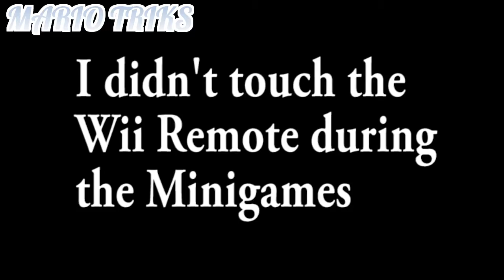Mario Party 8 Luigi wins by doing absolutely nothing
Show Trick And Tips Game of Mario Kart 8 Deluxe
Pac-Man and the Ghostly Adventures
Cars3
LEGO Dimensions
ARMS
Super Smash Bros
Luigi's Mansion
Pokemon Sunand Moon
Shovel Knight
Rhythmic Gymnastics
Mario & Sonic
Kirby Planet Robobot
The Legendof Zelda
Yoshi's Woolly World
Splatoon Walkthrough
Disney Infinity